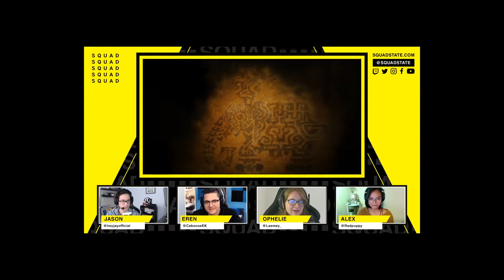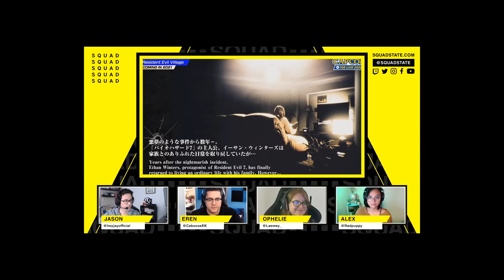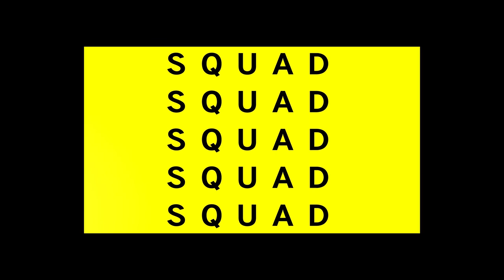Tokyo Game Show Highlights and Games we're pumped for on the horizon Squadcast Sep 28 2020